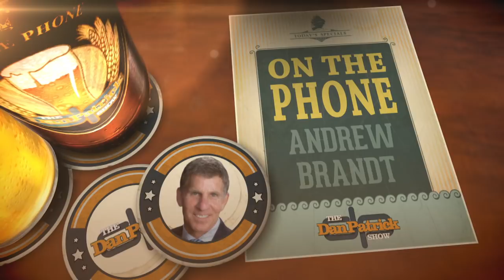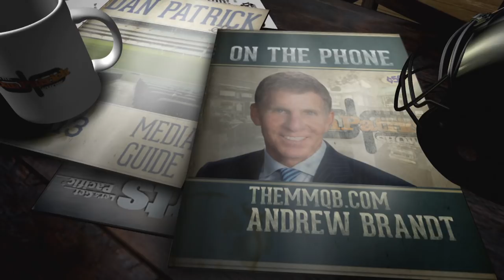SI's Andrew Brandt Breaks Down Kaepernick's Collusion Claim | The Dan Patrick Show | Full Interview